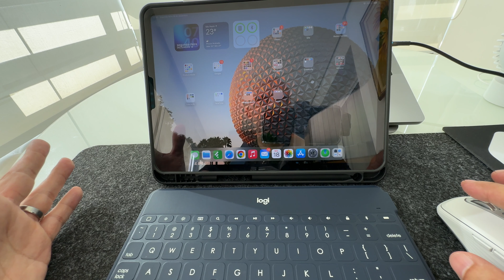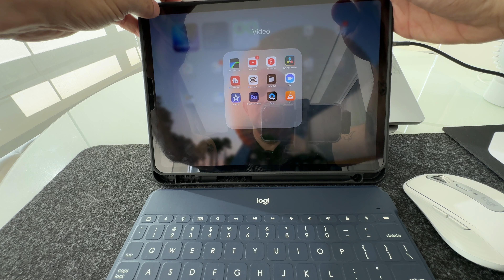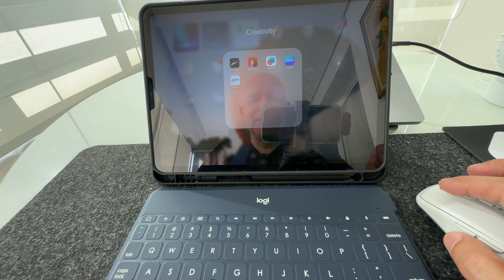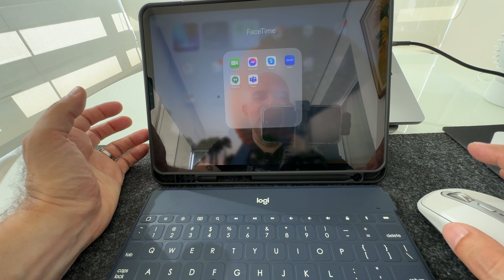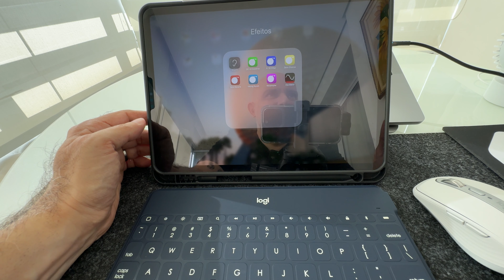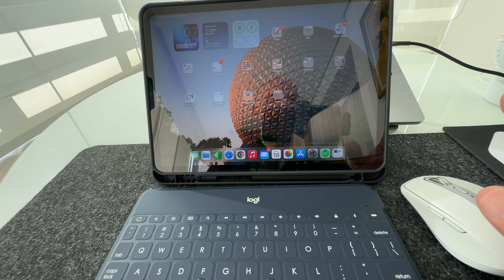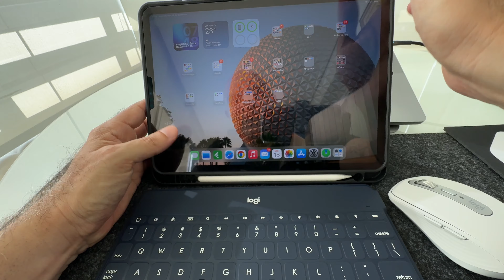iPad Pro de 11" com chip M2: Um tablet pode ser o único dispositivo para trabalhar fora de casa!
No vídeo de hoje vou falar sobreo tablet sendo utilizado como o único dispositivo para trabalhar fora de casa em eventos ou viagens. Apesar de utilizar neste caso o iPad Pro de 11" polegadas com chip M2, a situação pode ser aplicada também para outros modelos com Android como a série Tab S9.

Luma Fusion